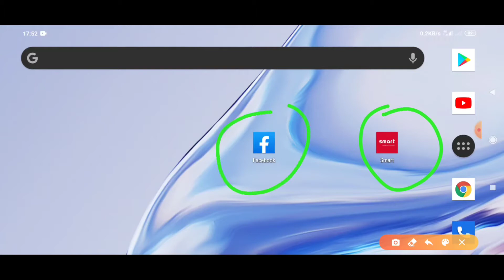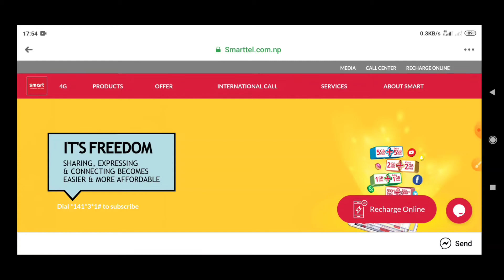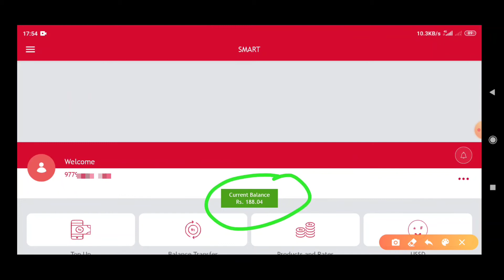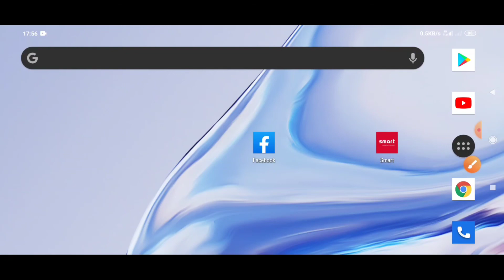Most Cheapest Data Pack in Nepal | Smartcell | नेपालकै सबैभन्दा सस्तो डाटा प्याकml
In this video I am showing most cheapest data pack in Nepal

1.most cheapest data pack in smartcell
2.most cheapest data pack in ntc
3.most cheapest data pack in ncell
4.smartcell cheap data pack free
5.ncell cheap data pack free
6.free data in smartcell
7.smartcell vs ntc vs ncell data pack comparison
8.smartcell small data pack
9.1 day data pack free
10.free data pack in ncell ntc smartcell
11.smartcell vs ntc vs ncell
12.ncell vs ntc vs smartcell data pack free
13.free data all cellular compony
14.large data pack in ntc
15.large data pack in ncell
16.large data pack in smartcell
17.smartcell data pack free in nepal